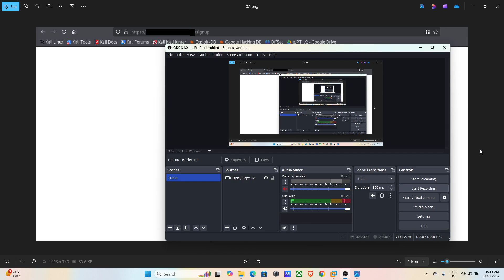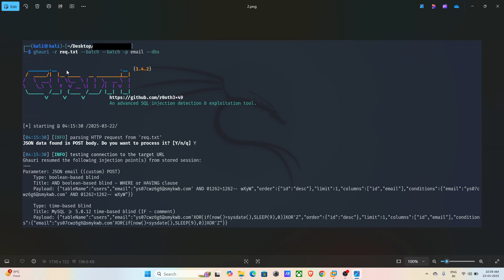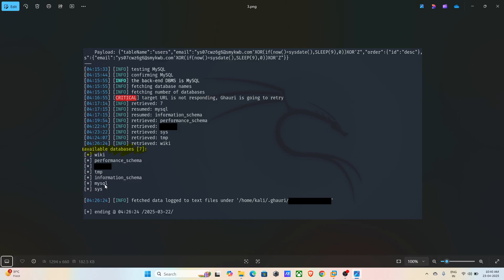How I Discovered SQLi 💉 on /check-email | Bug Bounty POC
bug bounty sql injection poc
portswigger hack the box owasp top 10 burpsuite tryhackme
database sql mysql bug bounty hunting 2025
POST based sql injection
how to find sql injection